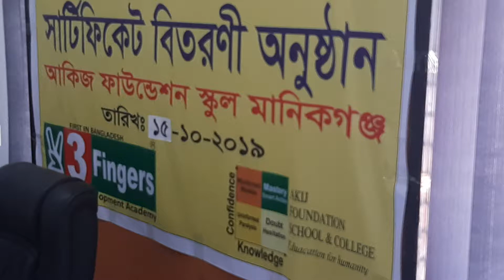303. ✌3 Fingers Handwriting Academy, Main campus, 01711957289